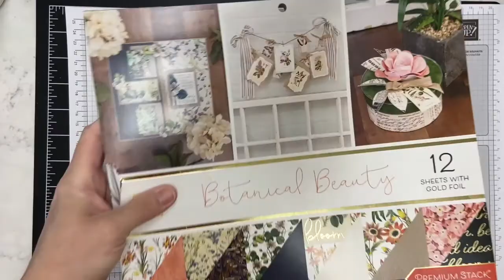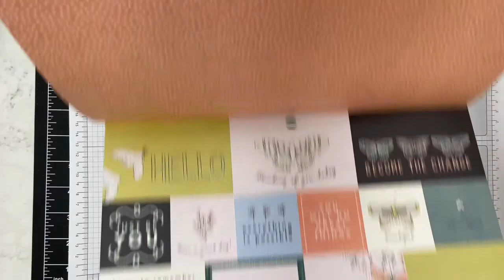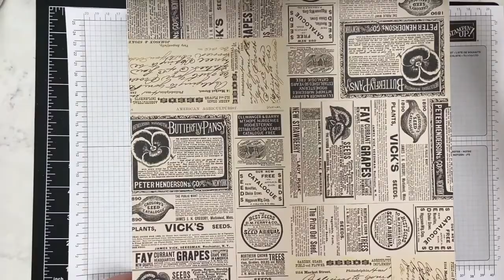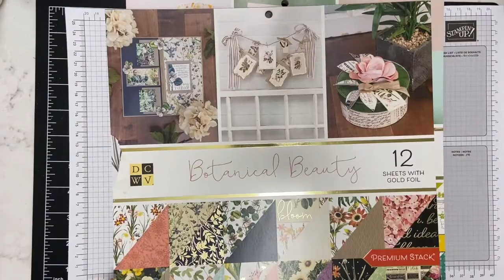Craft Haul - DCWV 12x12 Paper Pads Cotton Fields & Botanical Beauty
I am sharing a quick flip though of some  DCWV paper pads from my Joann's store. I am sharing a quick flip through of them. Be sure to notice all that gold foil! I will be sharing a video soon featuring some of these papers on projects.